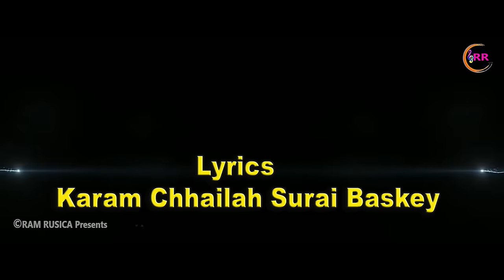Gulta Doshon ||New Santali Video 2023 || Dsir,Fagu, Rupali & Sandhayni ||Studio Version || Full HD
New Santali video 2023 Gulta Doshon song

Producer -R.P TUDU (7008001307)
Co Producer -FAGURAM HEMBRAM
Manager -BHAJA GOBINDA TUDU
Lyrics - Karam Chhailah Surai Baskey (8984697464)
Singer - Dsir,Fagu, Rupali & Sandhayni
Recording - RS Home audio Dublabeda
Mixing & Mastering - Raghu Sawaiyan
Dop & Edit -KUSHAL KISKU
gultaatudoshonSantali song
Bhokel Bengal Santali song
Gulta Gadra santali song

                SPECIAL THANKS
Ramoj Rusika GULTA Kolako.

This audio/full video/custom thumbnail/any visual of video is a copyright property of " RAM RUSICA OFFICIAL " .